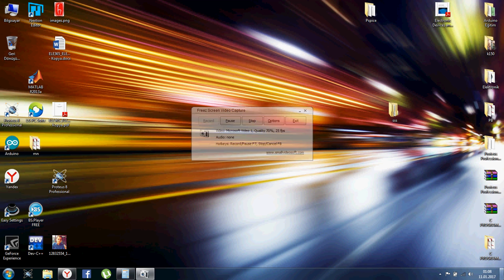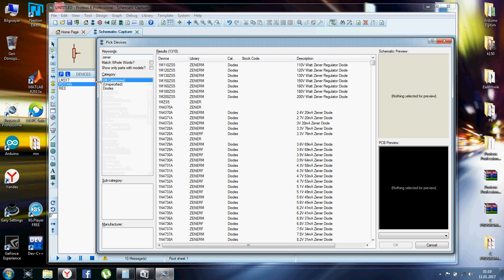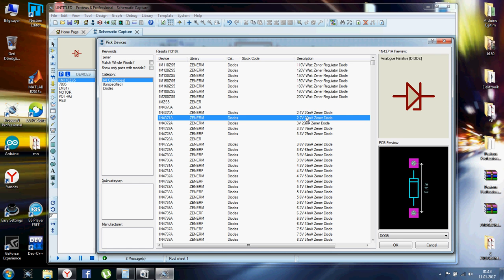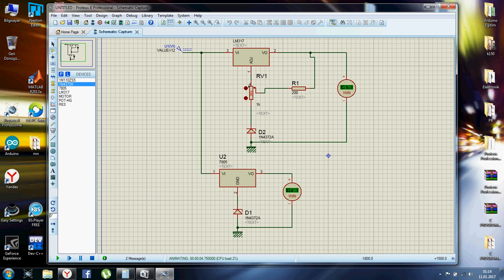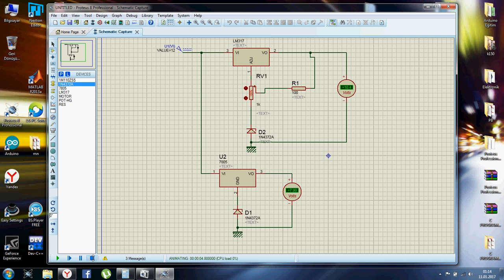7805 ve lm317 Regülator Devresi